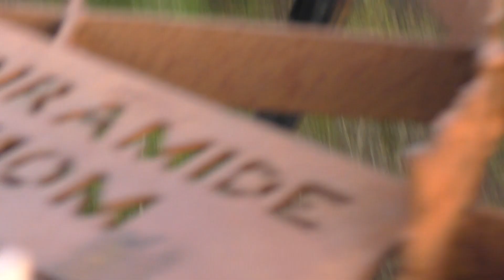Op de Uitkijktoren een Brandtoren gezien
Op de Uitkijktoren